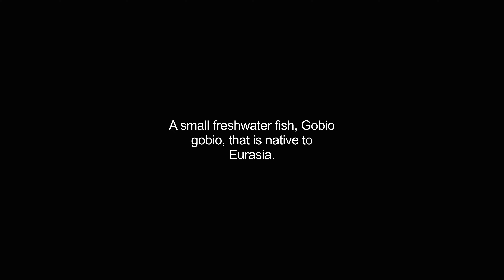gudgeons video Dictionary meaning and pronunciation